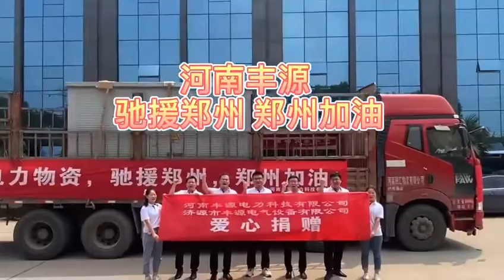2021年7月26日